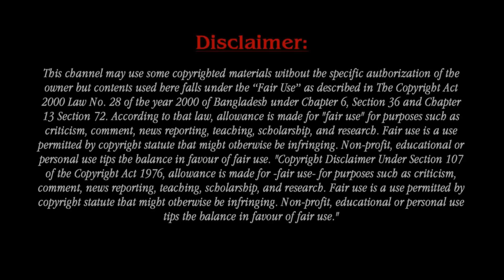Keshia Knight Pulliam and Brad James Welcome Baby Boy: See Video!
Keshia Knight Pulliam is an American actress. Keshia Knight Pulliam’s rainbow baby has arrived. The “Cosby Show” alum has given birth to her and husband Brad James’ first child together, she announced on Instagram Sunday, which also happened to be her 44th birthday.